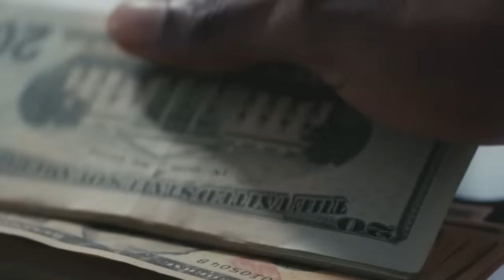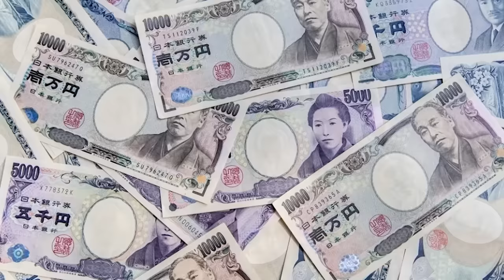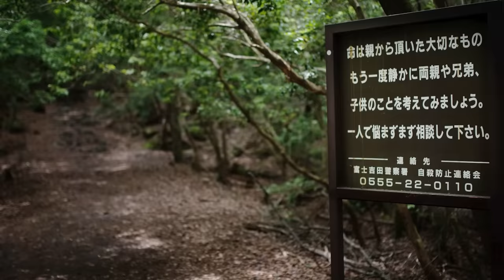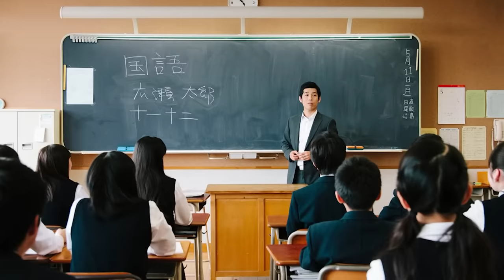NHẬT BẢN thực sự "TỆ" đến đâu? | Mạnh Chung | QUAN ĐIỂM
Nhật Bản là một đất nước thường xuyên được xưng tụng trong rất nhiều lĩnh vực. Họ có một nền văn hóa ẩm thực cực kỳ đặc trưng, lối sống con người quy củ, cùng cảnh quan thiên nhiên đủ sức thu hút mọi du khách trên thế giới. Tuy nhiên, đó chỉ là những gì mà mọi người cảm nhận được về Nhật Bản khi đến đây du lịch. Dưới đây là góc nhìn khác về Nhật Bản mà ít ai biết

Nội dung:
00:00 - Start
00:22 - Nhắc đến Nhật, người ta nghĩ đến gì?
01:32 - Nhật Bản là một quốc gia giàu có?
04:33 - Người Nhật nào cũng lịch sự, thân thiện và hòa đồng?
06:06 - Thế hệ thanh niên "ăn cỏ"
07:35 - Người Nhật trẻ và sở thích tự biệt giam
08:21 - Những người tị nạn tại tiệm net
10:08 - "Văn hóa tự tử"
11:22 - Sự bất bình đẳng giới tính khủng khiếp
12:59 - Cuộc sống áp lực, đắt đỏ, lắm quy tắc
14:06 - Nền giáo dục Nhật Bản rất nặng
15:06 - Người già phải chết trong cô độc
Bài viết: SỰ THẬT VỀ NHẬT BẢN: MẶT TỐI CỦA ĐẤT NƯỚC HOÀN HẢO
Được viết bởi: Mạnh Chung
Giọng đọc: Andie
Editor: Hikari